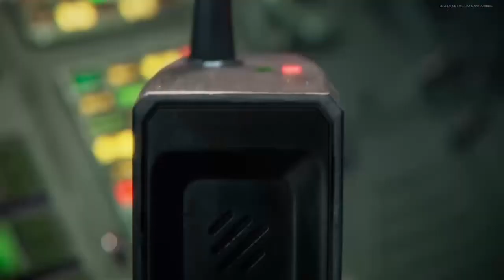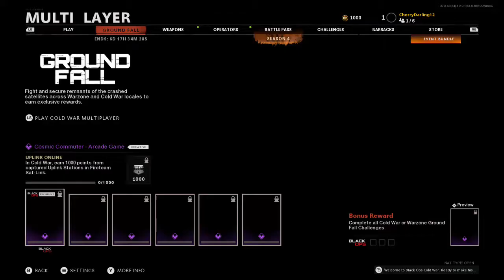Let's Pew Pew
Twitch stream from 6/17/2021 reuploaded. Second stream of the day!!! Hitting up Season 4 for Cold War and trying out some old maps that just got added back!